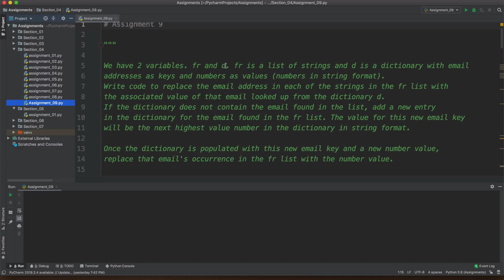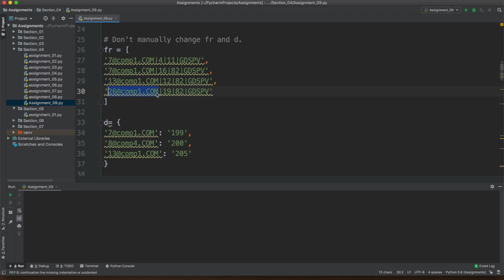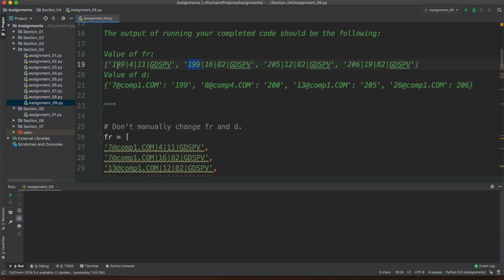How to Sharpen your coding skills and be a dangerous developer!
This video breaks down the importance of sharpening your coding skills and how to achieve them with an example.

- Access all of my software development courses using the discount
➡️ Timestamps:
0:00 Intro
0:03 Reasons to sharpen your coding skills
2:06 Tips on sharpening coding skills
3:52 Coding example from Python course
9:59 Outro